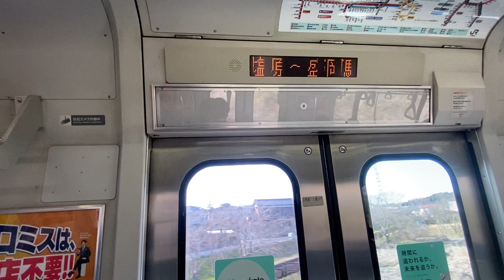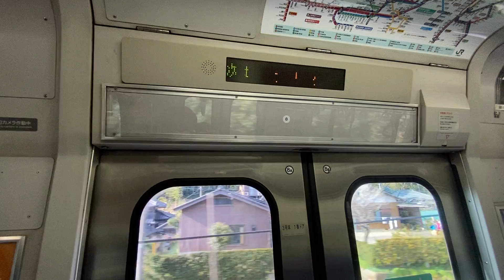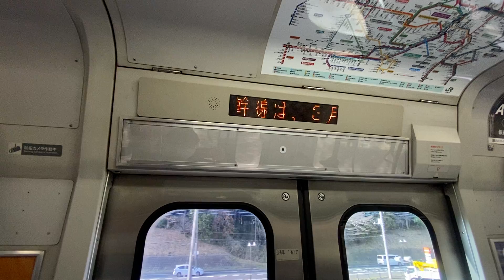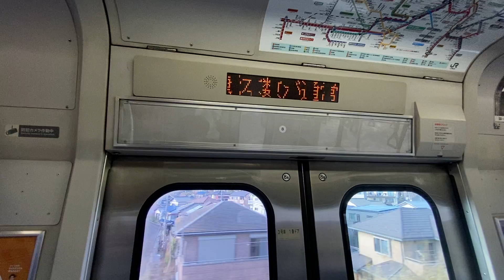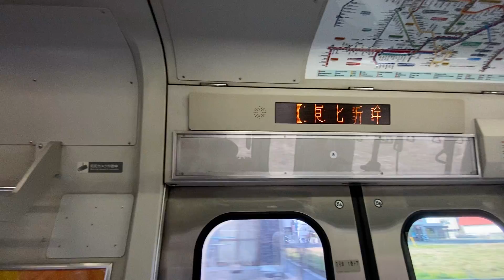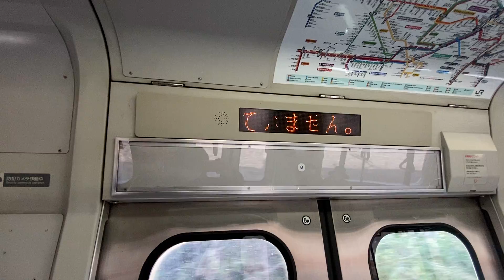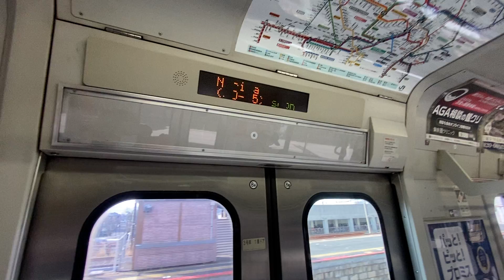総武線-横須賀線 E217系 Y15編成 走行音(酒々井〜成田)